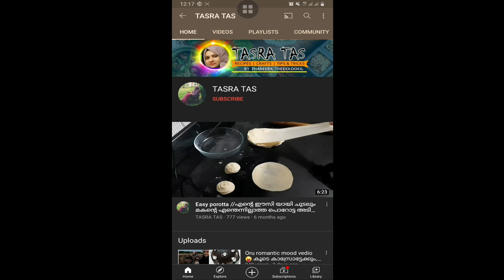കോഴിക്കറി ഒന്ന് ഇത്പോലെ വെച്ച് നോക്കു 😋//chicken curry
Please To support us

nadan#chicken curry
@chicken curry
@potato curry